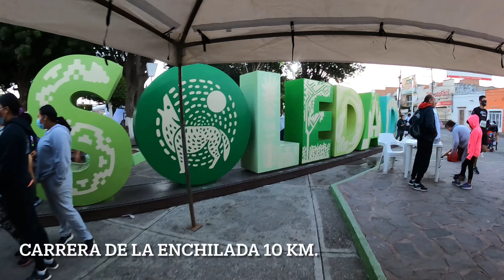Carrera Atlética de la Enchilada 10 km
Creado con la aplicación GoPro